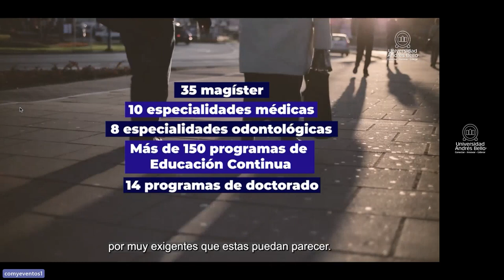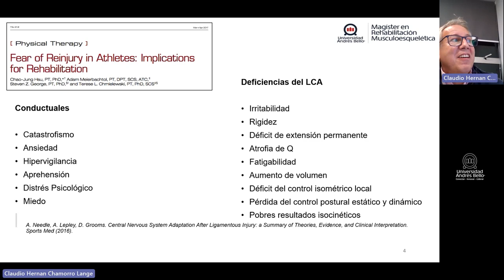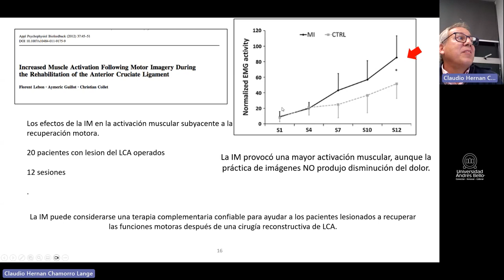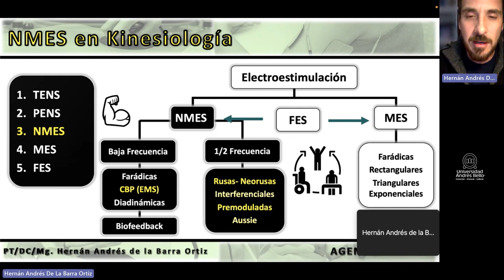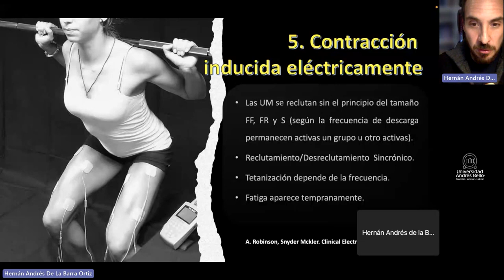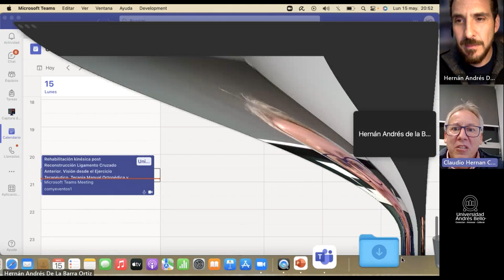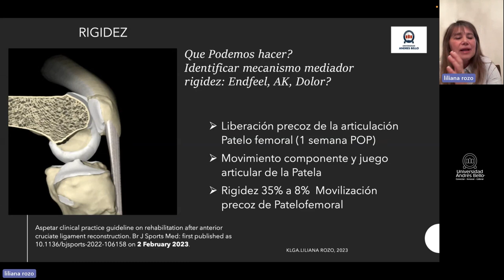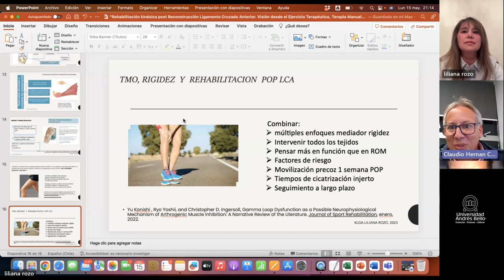Rehabilitación kinésica post Reconstrucción Ligamento Cruzado Anterior.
Rehabilitación kinésica post Reconstrucción Ligamento Cruzado Anterior. Visión desde el Ejercicio Terapéutico, Terapia Manual Ortopédica y Agentes Físicos.

Esta mesa redonda entrega una visión integrada del rol que cumple el ejercicio terapéutico, las terapias manuales y los agentes físicos en la rehabilitación kinésica en etapa temprana post cirugía de reconstrucción de ligamento cruzado anterior

En general aborda temáticas actuales basadas en el razonamiento clínico y evidencia científica sobre el aporte de estas modalidades considerando el tipo de  cirugía y las manifestaciones clínicas evidenciadas por el paciente.
Expone:

Claudio Chamorro Lange
PhD Actividad Física y Salud. Universidad de Granada.
Magister en Medicina y Ciencias del Deporte. Universidad Mayor.
Kinesiólogo. Pontificia Universidad Católica de Chile.
Diplomado en Docencia para Profesionales de la Salud, Pontificia Universidad Católica de Chile.
Diplomado en Medicina Basada en la Evidencia, Pontificia Universidad Católica de Chile.
Diplomado en Métodos Estadísticos en Ciencias Biológicas y de La Salud, Universidad de Chile.
Director Magister Terapia Manual Ortopédica y Magister Rehabilitación Musculoesquelética UNAB.
Autor de publicaciones WoS y Scopus en el ámbito de la Rehabilitación Musculoesquelética en Hombro y Rodilla.

Liliana Rozo Ramirez
Kinesióloga egresada de la Universidad del Rosario, Colombia.
Especialista en Terapia Manual Ortopédica; University of Saint Augustine, Florida, USA.
Magíster en Terapia Manual Ortopédica UNAB.
Miembro Honorario de la Asociación Científica Colombiana de Terapia Manual/Manipulativa Ortopédica.
Especialista en Traumatología y Ortopedia (Colegio de Kinesiólogos de Chile, DENAKE.
Autor de capítulos de Textos de postgrado en Terapia Manual Ortopédica.

Hernan de la Barra Ortiz
Magíster en Terapía Manual Ortopédica (UNAB).
Kinesiólogo. UNAB.
Docente Universitario (pre y posgrado) con 20 años de experiencia en Agentes Físicos, Terapia Manual, Rehabilitación Musculoesquelética y Deportiva.
Coordinador de Vinculación con el Medio Carrera de Kinesiología Santiago.
Autor de Libros Agentes Físicos: Conceptos Básicos y Aspectos Generales. 2018 (ISBN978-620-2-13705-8), Agentes Físicos: Libro de Texto. 2019 (ISBN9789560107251). Autor de libro Ejercicio Terapéutico, Bases y dosificación clínica.
Autor de publicaciones del área Musculoesquelética en revistas indexadas.
Hernán, ha cursado diversos diplomados en áreas como Investigación y Análisis en Ciencias de la Salud, Intervenciones Terapéuticas, Investigación en Kinesiología, Medicina Estética, Imagenología, Ciencias de Anatomía Humana y Terapia Manual.